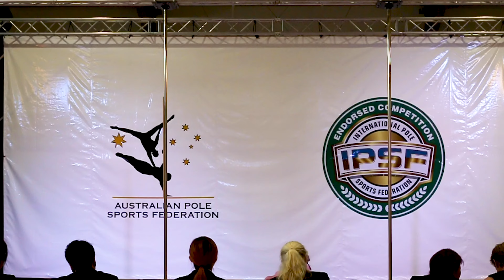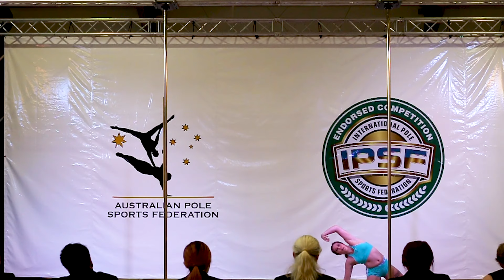Australian Pole Sports Championships 2019 - Amateur Senior Women - Jessica Hodges